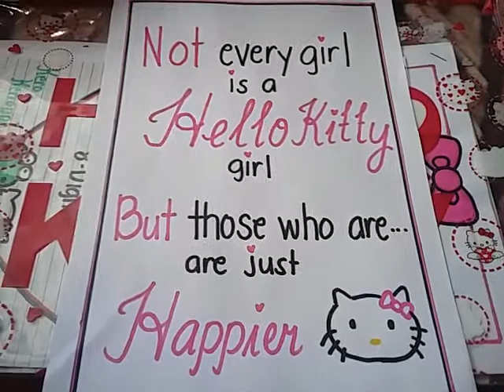🎀 HELLO KITTY | KITTY QUOTES #1🎀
Fb: melody advincula (with black cap)